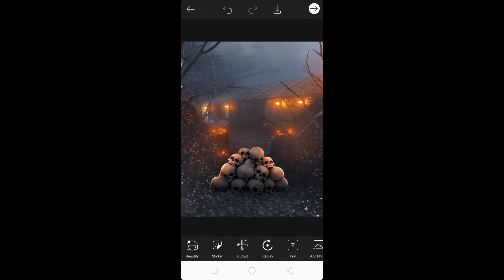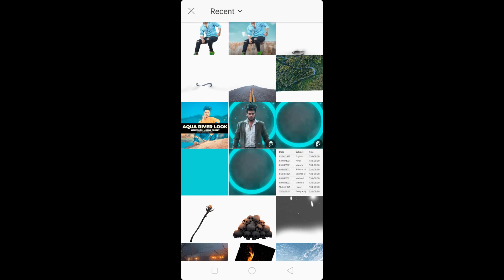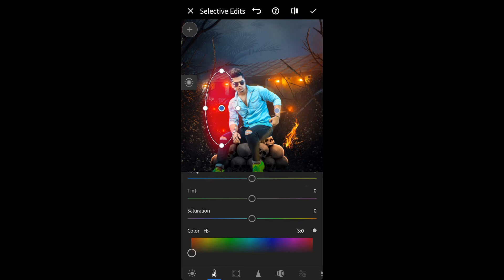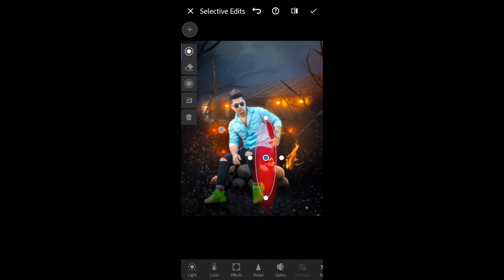new Dark photo editing 😎😎😎👇